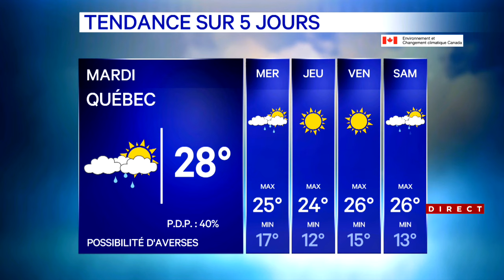Météo: un temps chaud et orageux lundi